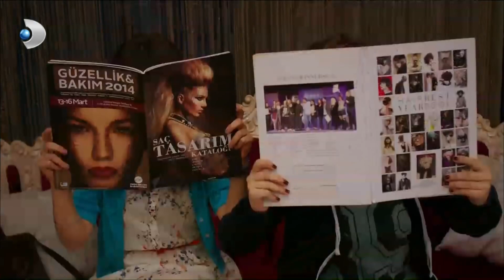Ferdi Ve Karlos Bronzlaştı! - Ulan İstanbul 1. Bölüm